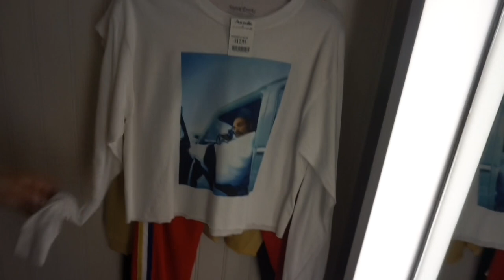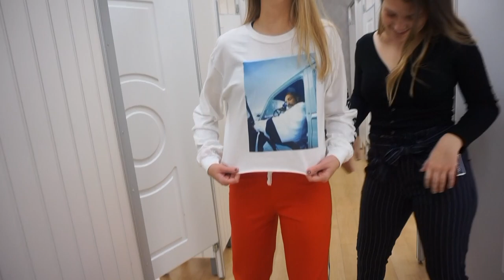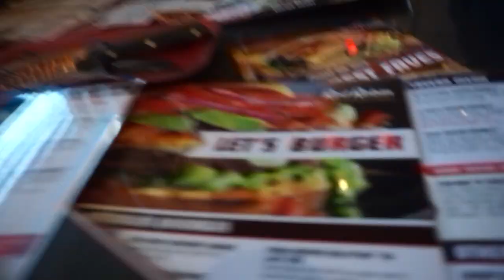Best friends buy each others outfits shopping challenge!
we thought it would be fun to do the best friend buys eachothers outift shopping challenge! hope you guys liked it
SOCIALS: